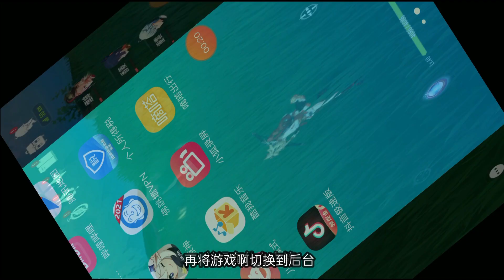原神2.0幻影心流奥传逃课教程，站着不动也可打完